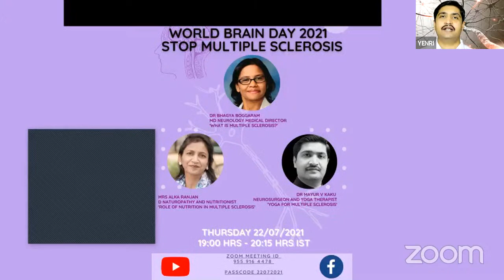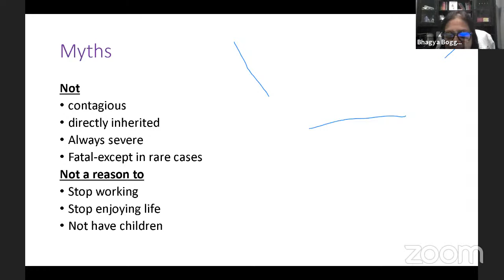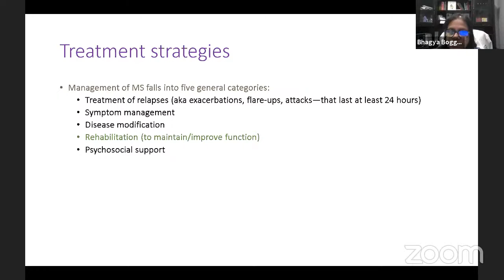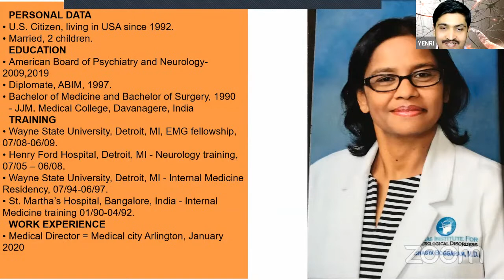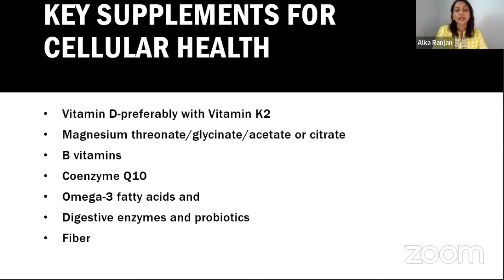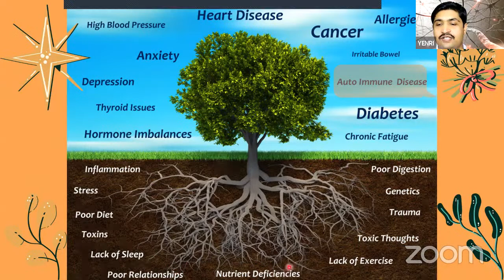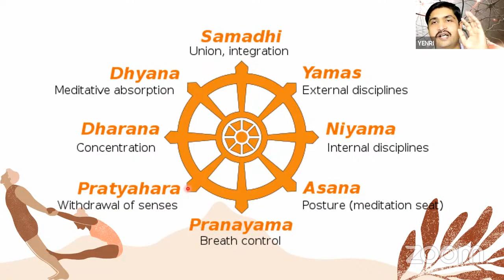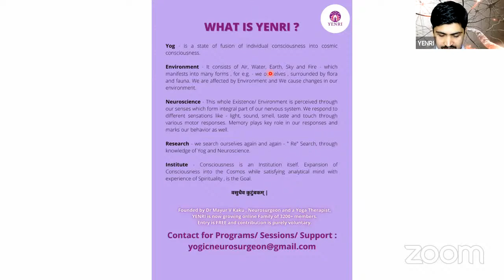World Brain Day 2021 | Stop Multiple Sclerosis by YENRI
On The Occasion of World Brain Day
Date - 22/07/2021 Thursday
This Year’s Theme – Stop Multiple Sclerosis
YENRI Invites You to An Online Webinar
On Multiple Sclerosis.
Time: 19:00 Hrs IST – 20:00 IST
We Are honored to Have Expert Speakers for All of You to Raise Awareness About Multiple Sclerosis.
• “What Is Multiple Sclerosis?” - Dr Bhagya Boggaram Md Neurology Medical Director Medical City Arlington, January 2020
• “Role of Nutrition in Multiple Sclerosis?” Nutrition for autoimmune disorders - Mrs Alka Ranjan Diploma in Naturopathy and Certified Nutritionist, Founder Zesa Health.
• “Yoga For Multiple Sclerosis” - Dr Mayur V Kaku M. Ch Neurosurgery, Yoga Therapist, Founder - YENRI

World Brain Day 2021,stop multiple sclerosis,YENRI,world brain day 2021 theme,World Federation of Neurology,world brain day 2021 status,neurology,autoimmunue disease,neuroimmunology,mayur v kaku,bhagya boggaram,alka ranjan,yoga for autoimmune disorders,yoga for autoimmune disease,yoga for autonomic nervous system,nutrition for autoimmune disorders,paleo diet,modern medicines for multiple sclerosis